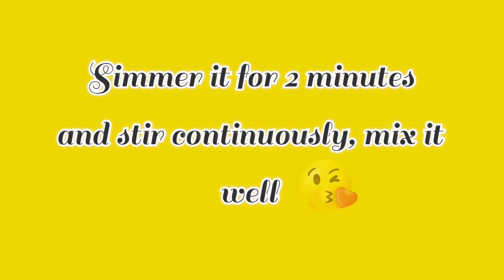DIY: Homemade Fevicol Glue • How to make fevicol at home white glue making at home diy fevicol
HomemadeFevicol Glue

How to make fevicol at home easy in 1 minute!! How to make easy fevicol gum at home |Fevicol making
homemade glue bottle||how to make glue bottle at home
How to make GLUE at Home | HOMEMADE GLUE | Only From 3 Ingredients

Hey public,

COMMENTS

Our channel.

Homemade clear glue/How to make fevi gum at home/Non-toxic glue for kids/DIY:Paper glue

/edible glue

YOUR QUERIE:

1.Homemade clear glue
2. How to make fevi gum at home
 3.Non-toxic glue for kids